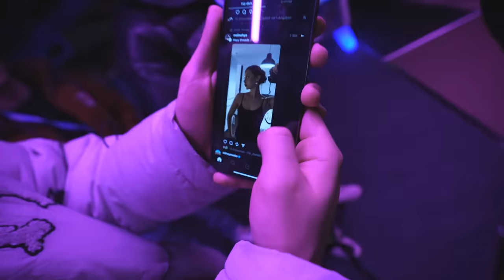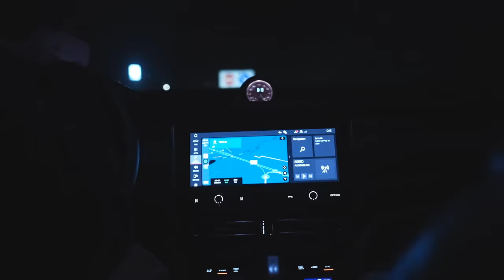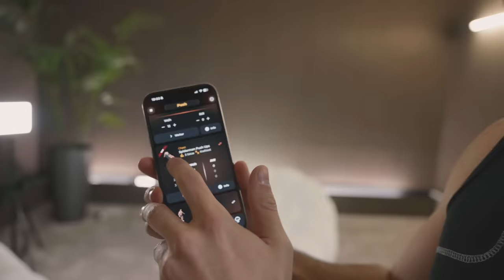What do you do for a living?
50% mit dem Code : LAZO

zu @SaschaHellinger
zu @Shpendi
zu @RonBielecki69
zu @thatsmemarc
zu @montanablack
zu @tomatolix
zu @TomSupreme
zu @Rohatc
zu @Trymacs
zu @commanderkrieger
zu @stephangerick
zu @timgabelofficial
zu @rewinside